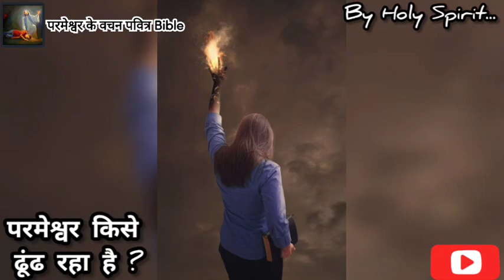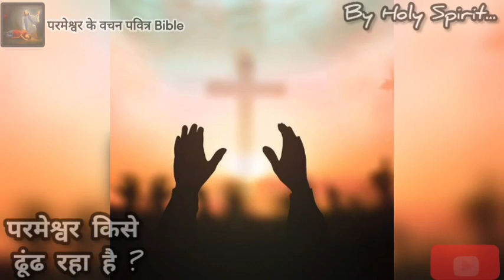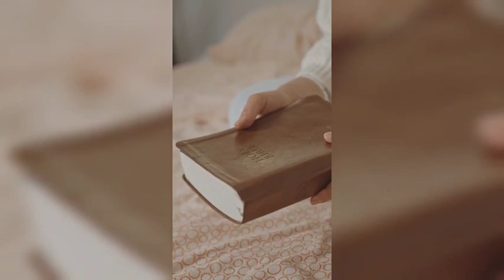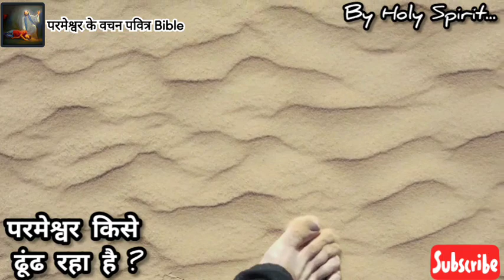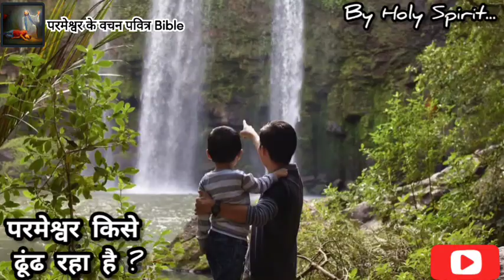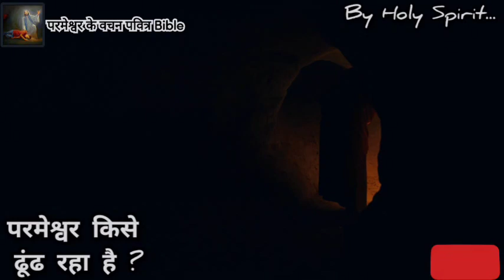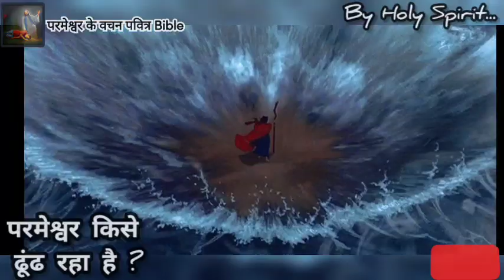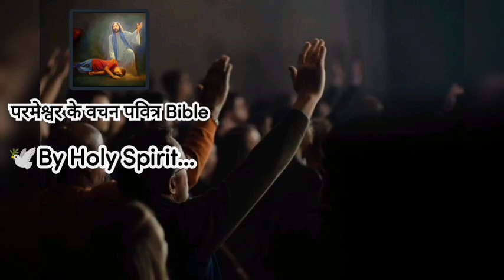एक बच्चे ने की आराधना और लोग हिल गए 🔥 एक आराधक कैसे स्वर्ग को धरती पर ला सकता है ? A True Worshiper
Praise God